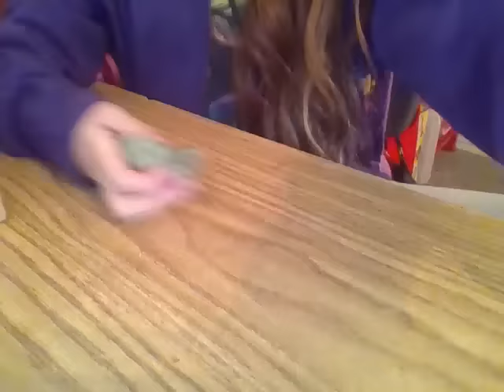Worst Slime Package Ever fake